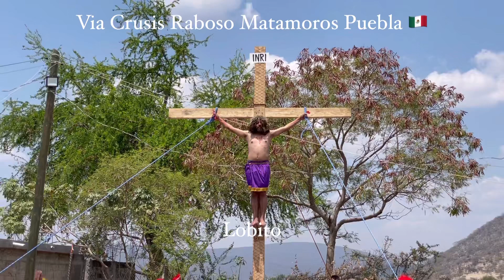🇲🇽 Via Crusis en Raboso Matamoros Puebla 🇲🇽 04-07-2023 (7 de Abril)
Via Crusis en Raboso Matamoros Puebla 🇲🇽 Representación de la Pasión de Cristo